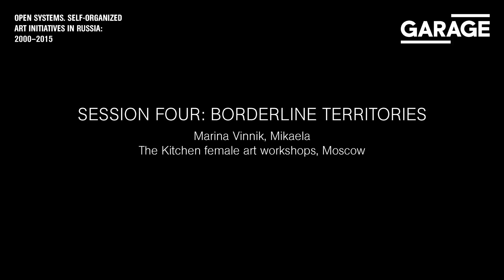Open Systems: The Kitchen Women’s Art Workshops, Moscow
The Kitchen women’s art workshops
October – December 2014
Organizers: Mikaela and Marina Vinnik — moderators, Evgenya Abramova — administrator
Rented space, Moscow

Garage Museum of Contemporary Art presents Open Systems. Self-Organized Art Initiatives in Russia: 2000–2015.
Since 2000, the Russian art scene has witnessed the rise of artists’ DIY initiatives, including independent non-profit spaces, exhibitions in deserted factories and underground crosswalks, street festivals, internet projects, and apartment shows. Together these reflect the autonomy of emerging generations of artists from both state-run and private institutions. Open Systems is a live, research-based exhibition that presents self-organized initiatives, exploring the phenomenon through the perspectives of artists who have pioneered projects over the past 15 years.